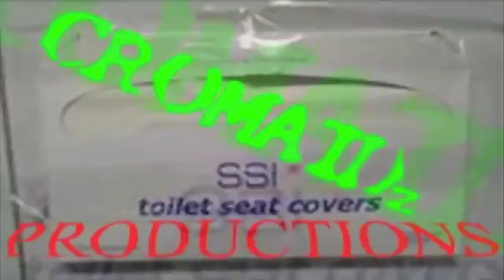MEXICO - APOCRYFIEND - Live @ Tosha Stock 2013 - The Best Of Apocryfiend Series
This video is a highlight reel of Apocryfiend set to live audio of 'Mexico' recorded at Tosha Stock 2013! Let us take a look back on some of the song's best moments. This song spans both the newer and older lineups of Apocryfiend, a song that has been on the set list for years. This is the fourth video in the series, more to be made soon!

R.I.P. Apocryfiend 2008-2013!